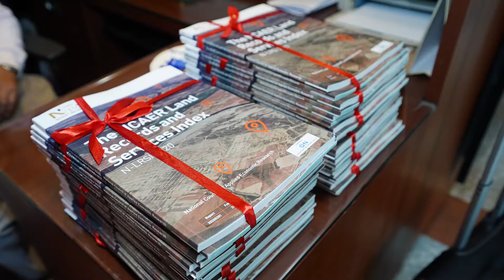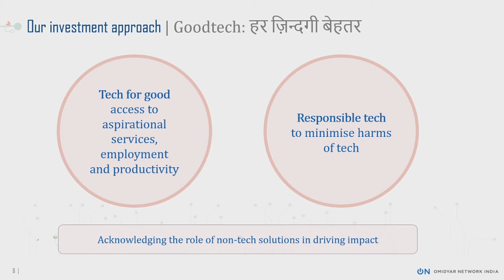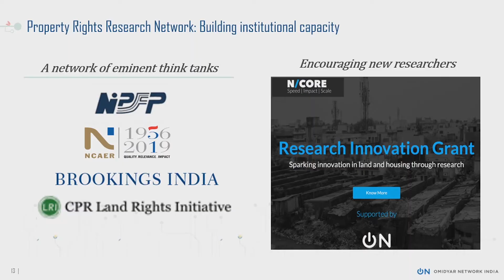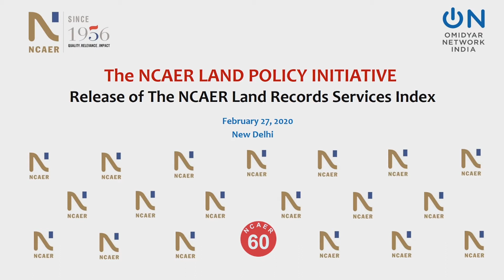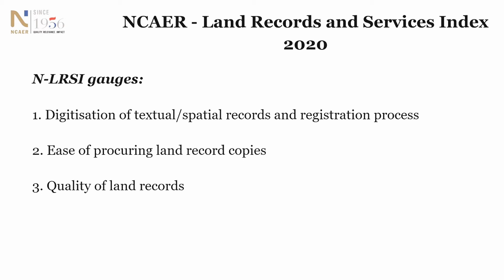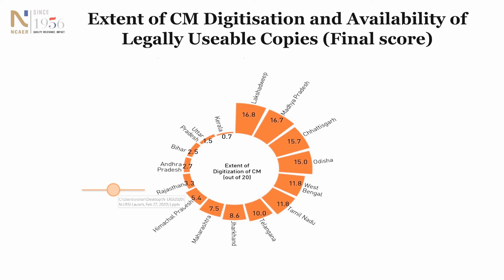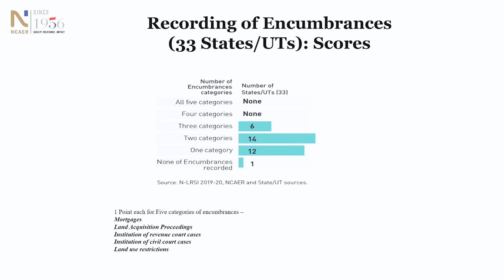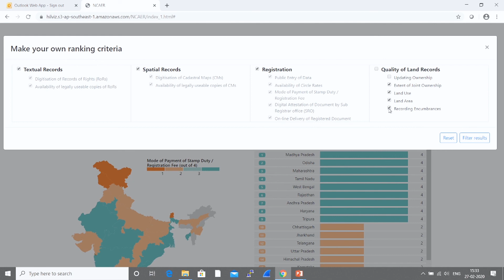NCAER’s Land Records and Services Index (N-LSRI 2020) Findings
The NCAER team presents the findings of N-LSRI-2020 which assesses the extent of digitisation of land records and the quality of these land records in the States and UTs of India. This is followed by a discussion on;  States/UTs’ performance on various components/sub-components of the index,  Sensitivity analysis to assess the robustness of the index and Methodology adopted for index computation.

Mr Ramesh Abhishek, former Secretary, Department for Promotion of Industry and Internal Trade; Dr Shekhar Shah, Director-General NCAER; Mr Deepak Sanan, former Additional Chief Secretary (Revenue), Government of Himachal Pradesh & NCAER Senior Advisor and Ms Shilpa Kumar, Investment Partner, Omidyar Network also share their views.

The N-LRSI is an integral part of the NCAER Land Policy Initiative (NLPI). The event was held at T2 Auditorium, NCAER India Centre, New Delhi.